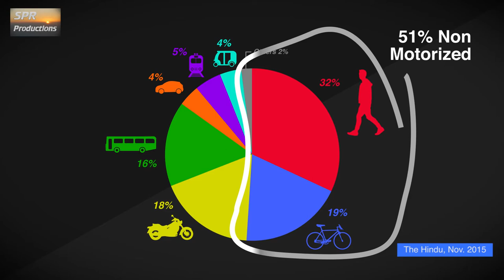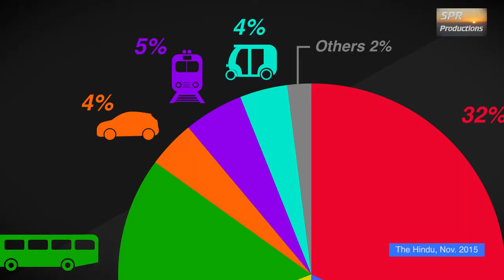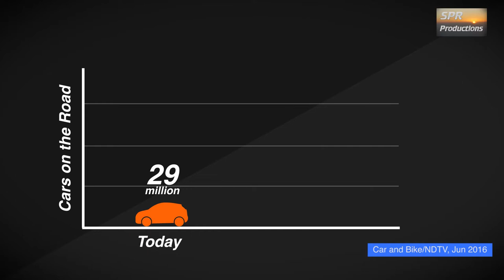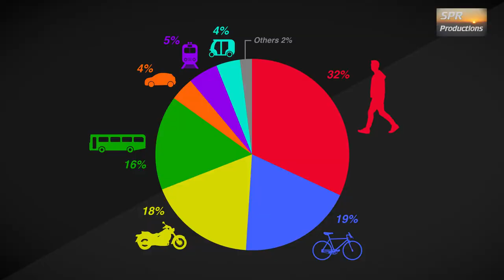Make Rail Sexy Again - Why? - Pt. 1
Make Rail Sexy Again is about shifting the way we think about urban design in India. In this video, we discuss the current trends regarding urban transportation in India.

India's Passenger Car Ownership to Grow 775 per Cent by 2040: Study

Is commute time taking over your life?

Indians spend more time behind the wheel than Chinese, Aussies: Survey